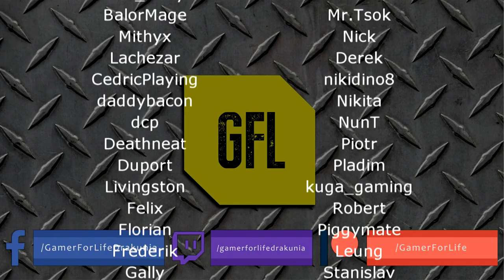Path of Exile 3.12: HEIST DAY #24-26 Highlights "I READ IT 3 TIMES!", "MONEY MONEY MONEY" and more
50$ Patrons: NONE

Intro Music
Del.